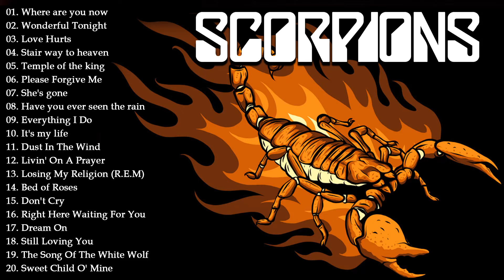Scorpions Gold - The Best Of Scorpions - Scorpions Greatest Hits Full Album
Full Album
01. Wind Of Change
02. WHERE are you now
03. She's gone
04. Still Loving You
05. Sweet Child O' Mine
06. The Song Of The White Wolf
07. (Everything I Do) I Do It For You
08. Hotel California
09. Against All Odds
10. November Rain
11. Here Without You
12. I Want To Know What Love Is
13. temple of the king
14. Never Say Goodbye
15. Please Forgive Me
16. Have I Told You Lately
17. Till Death Do Us Part
18. Honesly
19. Amazing
20. Two Step Behind